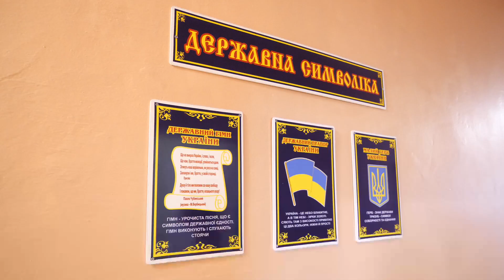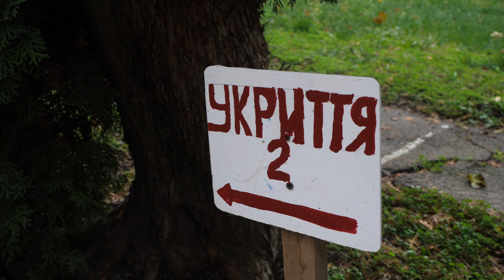Працівникам дошкілля виплатять одноразові надбавки